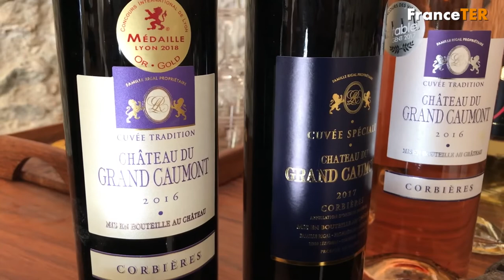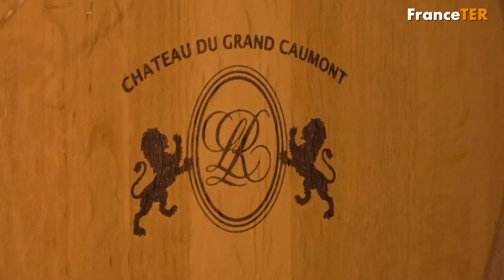Les Corbières Episode 2 Château du Grand Caumont,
Vendanges, pressurage, vinification, Laurence Rigal propriétaire du Château du Grand Caumont (Terroir des Corbières) nous fait visiter son exploitation pour, en même temps, nous expliquer les principales étapes du processus d'élaboration de ses vins, puis nous dévoile quelques-uns de ses "secrets de barriques" qui contribuent à la qualité des ses meilleurs crus.
Pour adhérez dès à présent à FranceTER Organisation et/ou pour soutenir ses projets, connectez-vous
N.B : Extrait d'un vidéo-reportage précédemment produit par OZeeris, présenté par Philippe Tallois et réalisé par Stéphane Piernet.